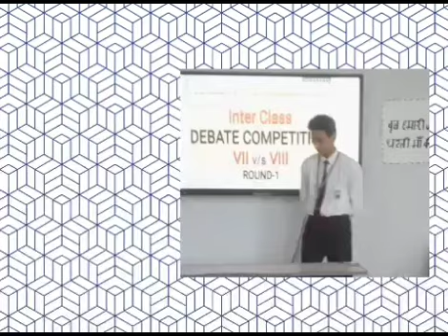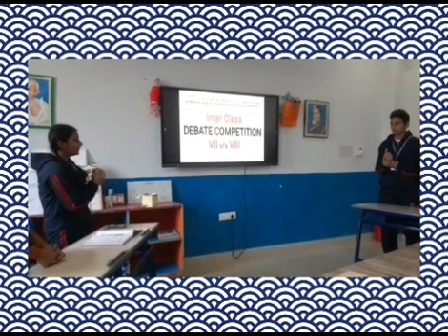DEBATE COMPETITION BY GRADE 8th & 7th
LEARN OFLINE ONLINE
ADDMISSION OPEN 😍